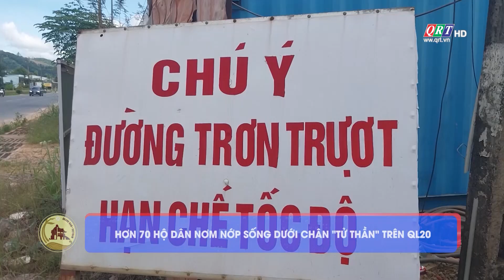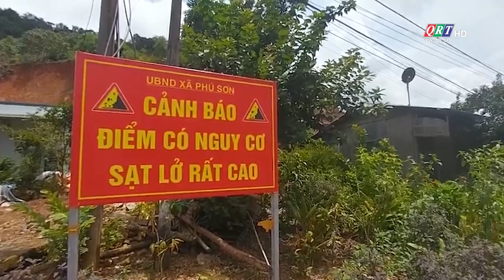Hơn 70 hộ dân nơm nớp sống dưới chân "tử thần" trên QL20